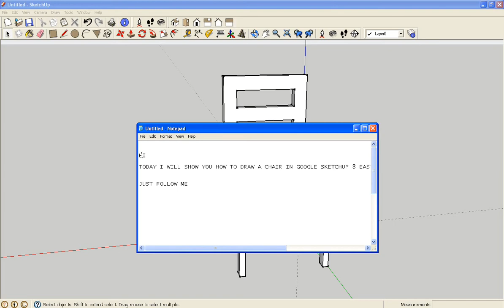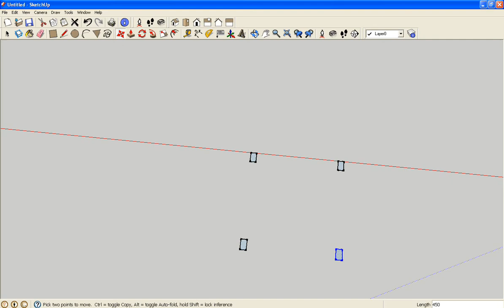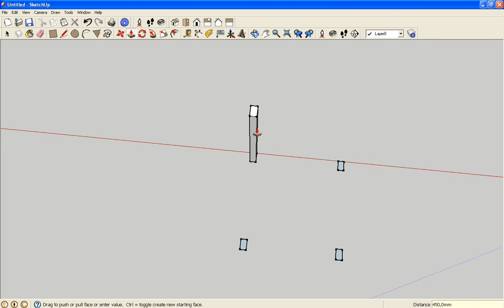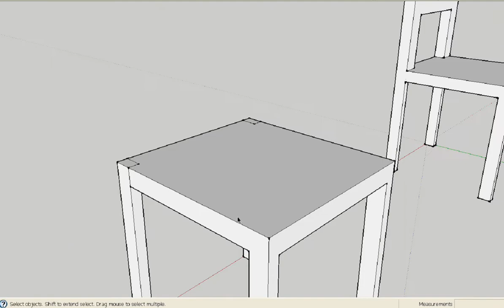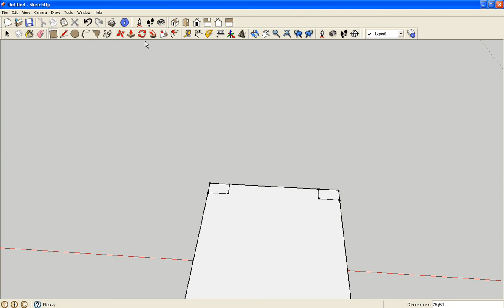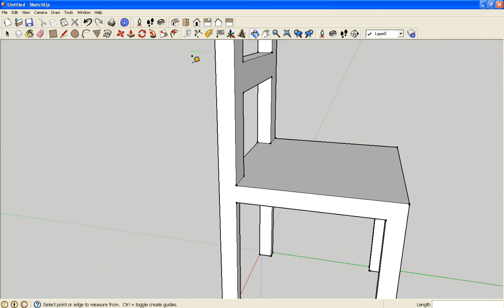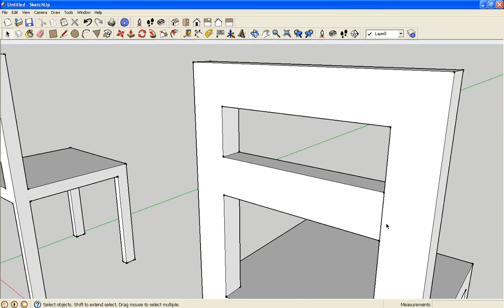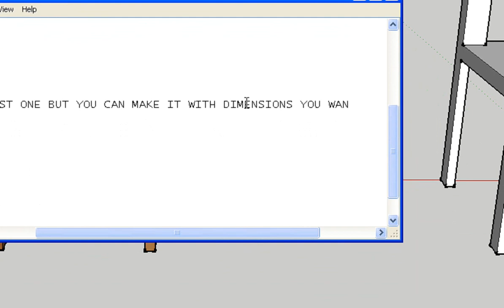How to make chair very easy in Google Sketchup 8